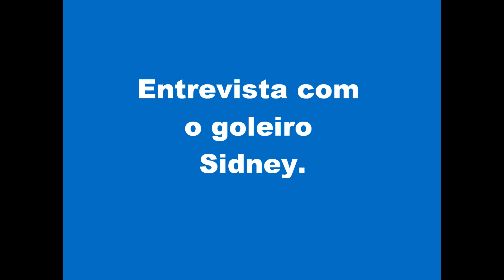Entrevista do gleiro Sidney, do Rio Claro FC (repórter Leonardo Mendes)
Entrevista com o goleiro sidney, do Rio Claro, após a vitória sobre o São Carlos por 2x1, pelo Camp. Paulista da Série A2 2012.